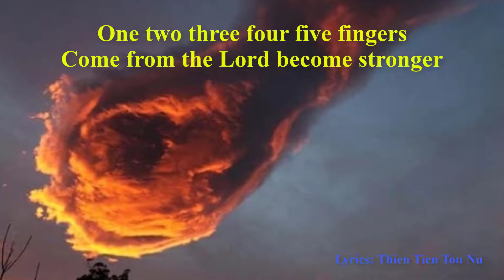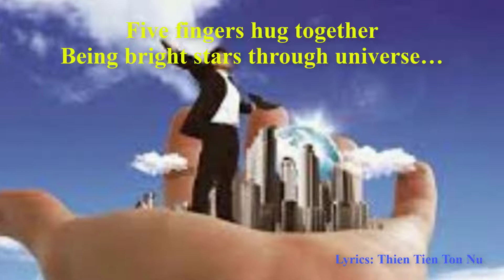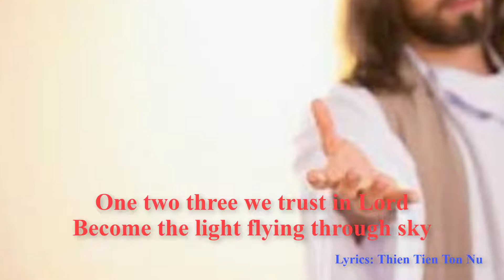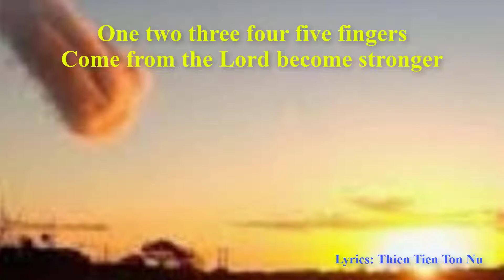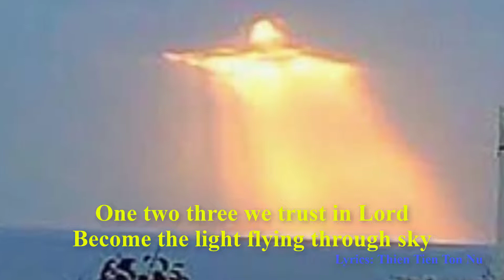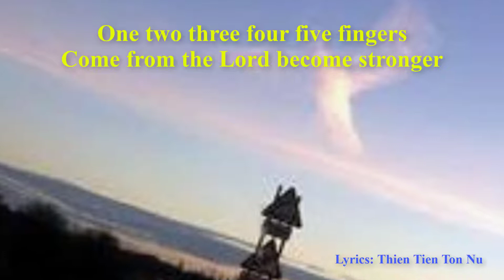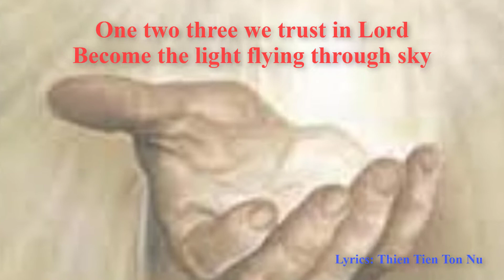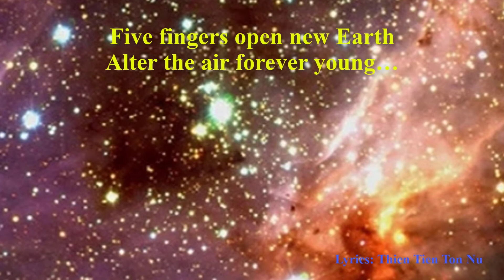💞Five Fingers From The Lord 🤗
@rosieworld5349 is the channel of my own creative contents of melodyne, lyrics and singing. It will bring you the new melodyne of mum’s lullaby, desire, childhood, the love, and praying, etc…
* Music from Wonderful Lullabies Channel.